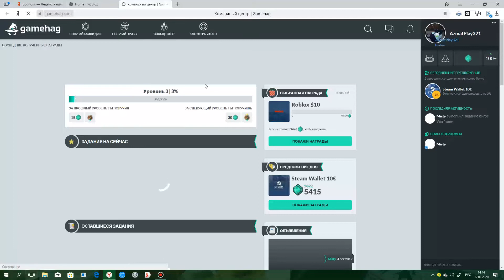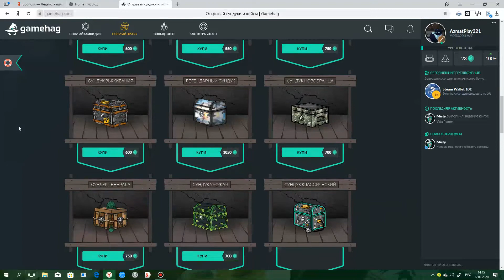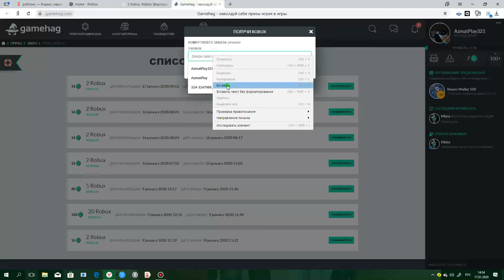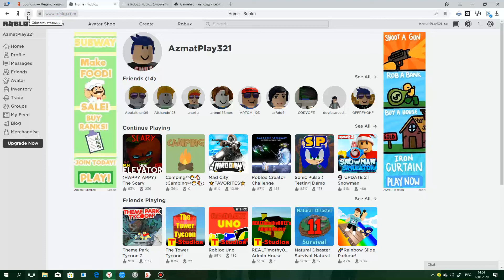как получить робуксы бесплатно